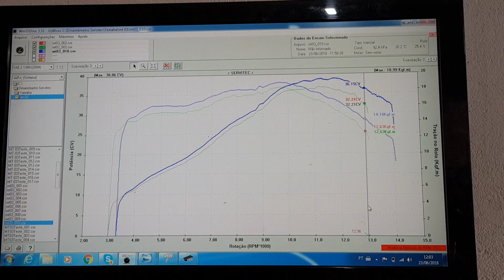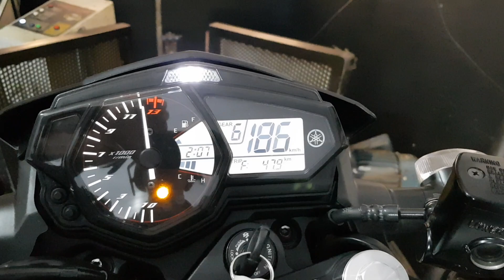MT 03 Remapeamento de Motos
Resultado do Remapeamento na MT 03